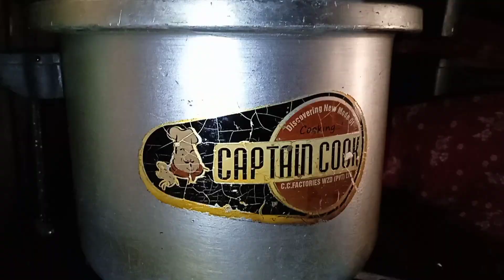Mama's style Karachi#yakhnipulao recipe homemade cooking foodlover ❤️ chicken rice🤤